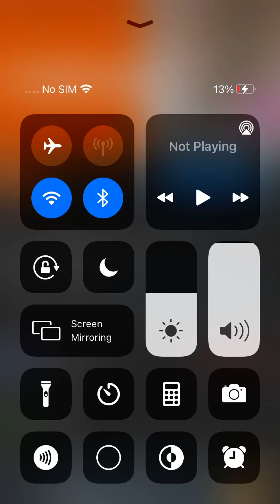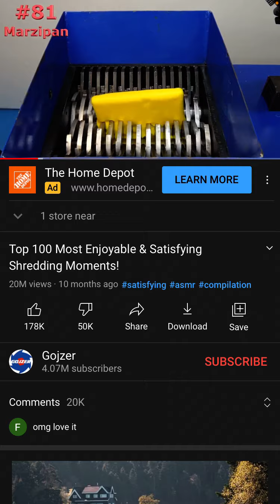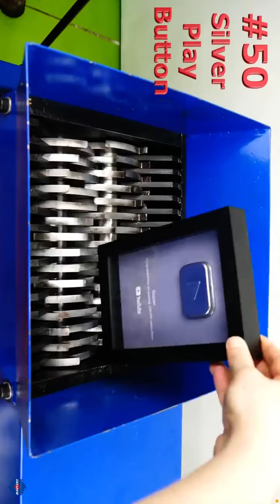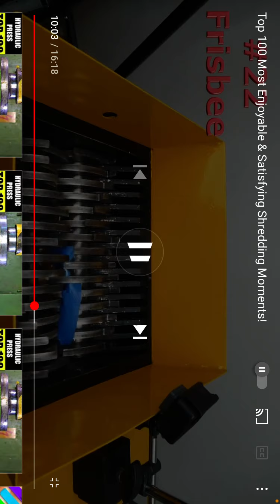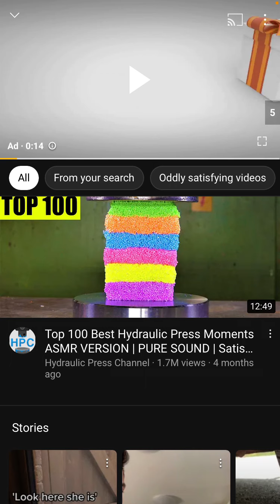Reacting to 100 things get shredded by a shredder! (Watch on phone or I iPad only)